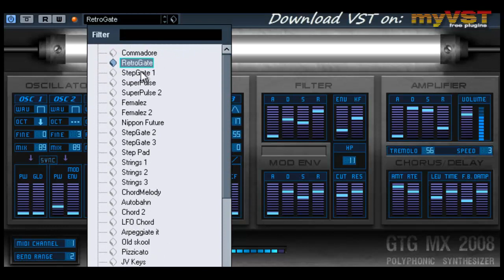GTG MX 2008 - Free VST - myVST Demo